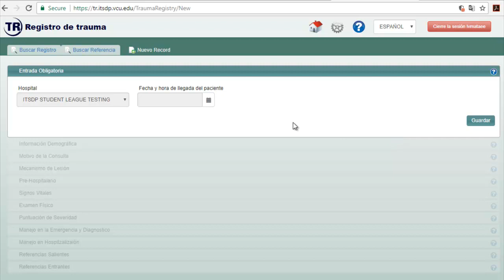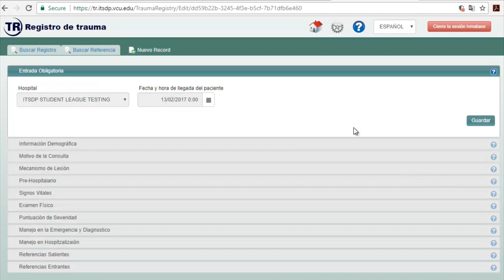14 Buscar una Referencia o Contra referencia